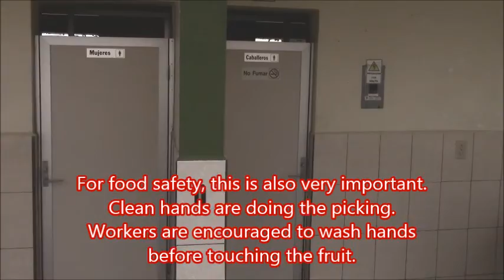Baja Shade House Movie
Investment Opportunity in Mexican Agricultural investing in Shade House protected production for growing for export into the United States. Become a part of the solution!  Growing healthy food for American consumers is the answer!